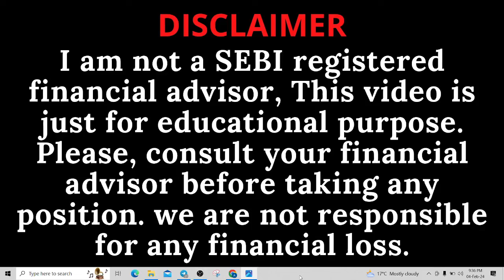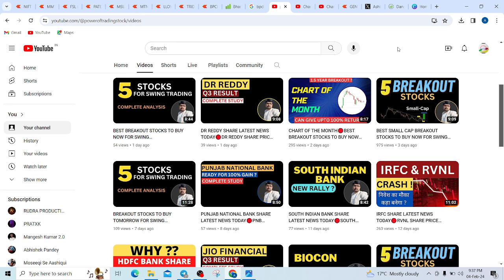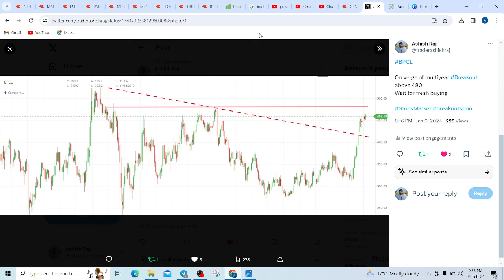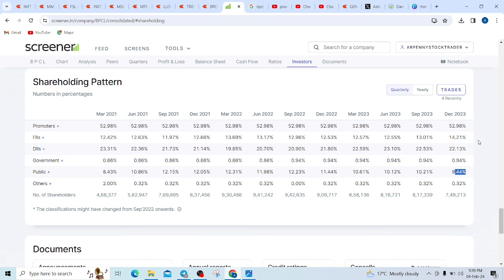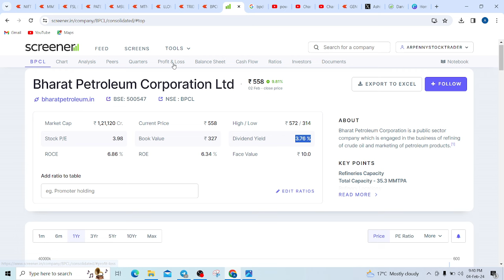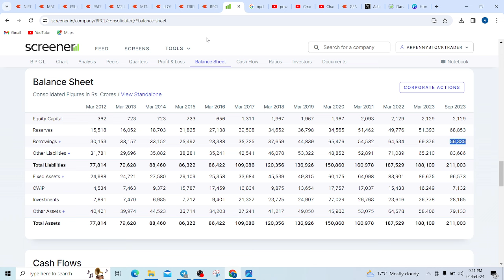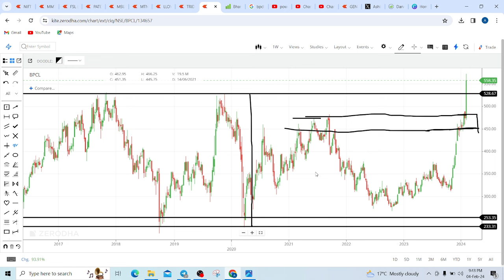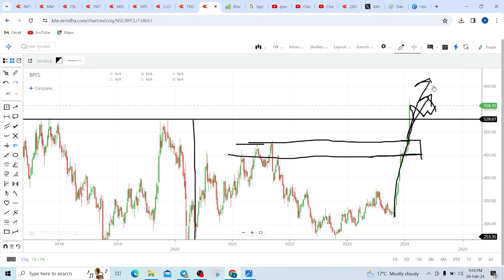BPCL SHARE LATEST NEWS TODAY🔴BPCL SHARE PRICE TARGET TOMORROW🔴BPCL SHARE NEWS ANALYSIS🔴BPCL SHARE🔴